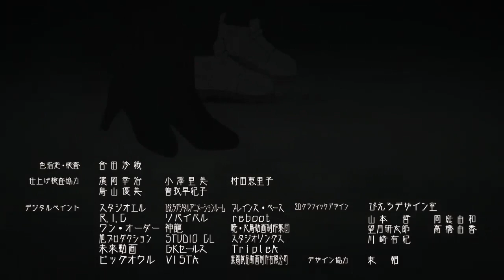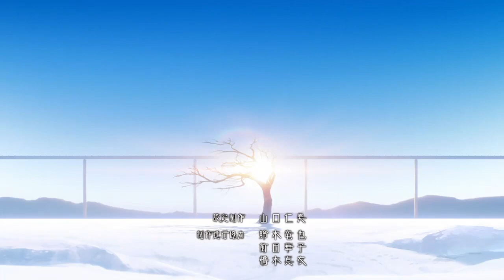Séquence de fin d'Akudama Drive Episode 12 VOSTFR | END SEQUENCE AKUDAMA DRIVE (BITTERSWEET)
Title :
English: Akudama Drive
Japanese: アクダマドライブ

Summary : Long ago, there was a war between Kanto and Kansai and the world was split apart. Kansai became a vassal state of Kantou, and as developed in its own peculiar way. However, the power of the government and the police is waning, and crime is widespread. These criminals are called "akudama." As these akudama gather together in one place, their aesthetics will clash and an ordinary girl will be caught up in their world of crime.

Informations :
Type: TV
Episodes: 12
Status: Currently Airing
Aired: Oct 8, 2020 to ?
Premiered: Fall 2020
Producers: Delfi Sound, NBCUniversal Entertainment Japan
Licensors: Funimation
Studios: Studio Pierrot
Source: Original
Genres: Action, Sci-Fi
Duration: 23 min. per ep.

Copyright : © ぴえろ・TooKyoGames／アクダマドライブ製作委員会

 原作：ぴえろ・TooKyoGames

 ストーリー原案：小高和剛
 コメント

 キャラクター原案：小松崎類
 コメント

 監督：田口智久
 コメント

 シリーズ構成：海法紀光
 コメント
 、田口智久

 キャラクターデザイン：Cindy H. Yamauchi
 コメント

 副監督：笹原嘉文

 メカニックデザイン：山本翔、宮川治雄、常木志伸

 美術監督：谷岡善王

 美術設定：青木 薫

 色彩設計：合田沙織

 編集：三嶋章紀

 撮影監督：山田和弘

 CG監督：藤谷秀法

 音響監督：長崎行男

 音響制作：デルファイサウンド

 オープニングテーマ：SPARK!!SOUND!!SHOW!!「STEAL!!」
 コメント

 エンディングテーマ：浦島坂田船「Ready」
 コメント

 アニメーション制作：studioぴえろ

Ignored these tags ~ AkudamaDrive アクダマドライブ 全员恶玉 AkudamaDriveAMV AngelRandomChannel RandomAnimeFrançais アクダマドライブ 1, アクダマドライブ 2, アクダマドライブ 3, アクダマドライブ 4, アクダマドライブ 5, アクダマドライブ 6, アクダマドライブ 7,アクダマドライブ 8, アクダマドライブ 9, アクダマドライブ 10, アクダマドライブ 11, アクダマドライブ 12, アクダマドライブ CM, アクダマドライブ PV, アクダマドライブ Best Moment, アクダマドライブ 殺人鬼), アクダマドライブ 一般人 / 詐欺師, アクダマドライブ ア医者 , クダマドライブ ハッカー